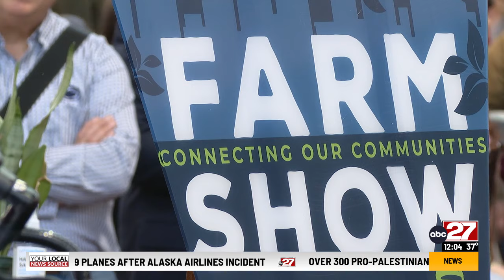Lawsuit brews over PA Farm Show milkshake trademark